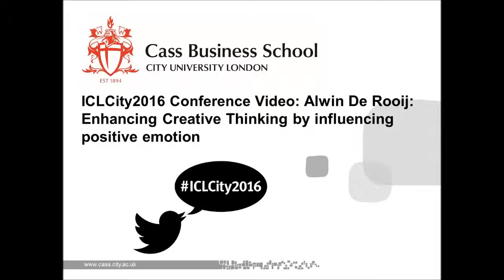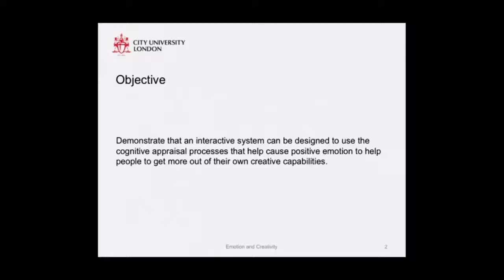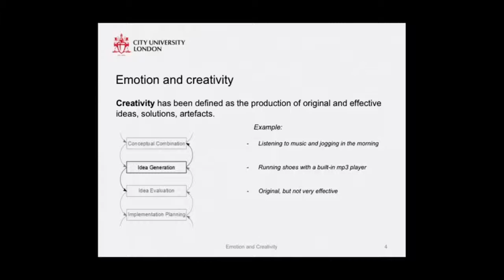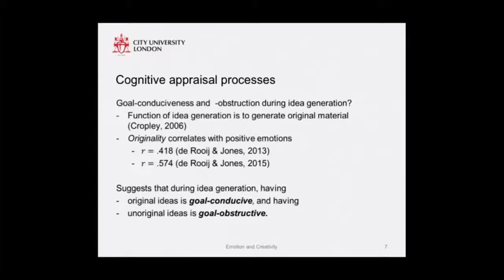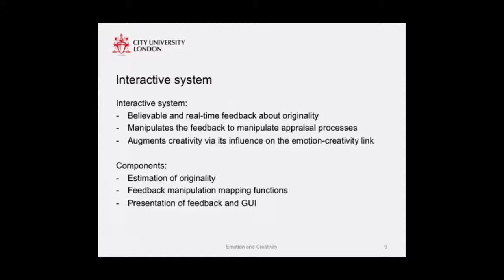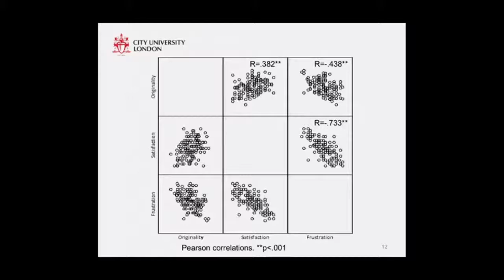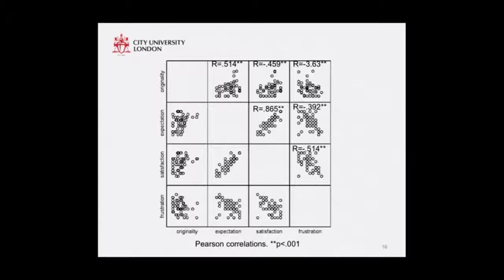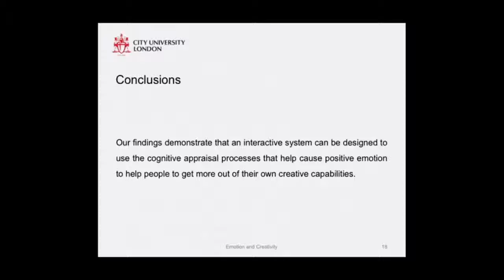A De Rooij: Enhancing Creative Thinking by influencing positive emotion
Positive emotion influences the ability of people to generate creative ideas. This provides an opportunity to design tools and technologies that help people to get more out of their own creative capabilities. In this presentation we will discuss the first steps toward a novel technology that generates believable feedback about the originality of a person’s own ideas. We will discuss the results of two studies that show how this system can be used to influence the degree of positive emotion that is experienced, the expectations people have about their own creative capabilities, and subsequently the ability of its users to generate original creative ideas themselves.